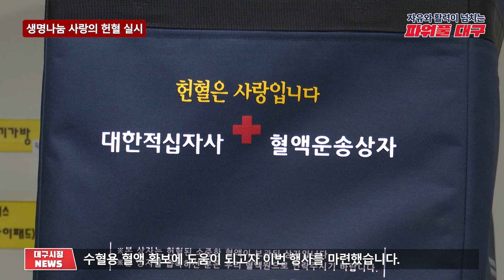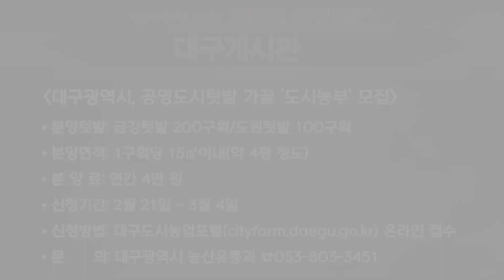[대구시(시장 홍준표)]240222 대구시정뉴스 2024 - 036호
- 주요헤드라인 : [생명나눔 사랑의 헌혈 실시], [2024 대구시민의 날 기념식 개최], [의료계 집단행동 대비 비상진료대책 총력]

- 게시판 : 대구광역시, 공영도시텃밭 가꿀 ‘도시농부’ 모집